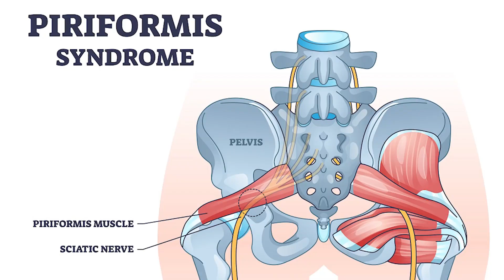Stop Stretching the Piriformis Muscle?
Is it a good idea to stretch the piriformis muscle frequently when diagnosed with piriformis syndrome? In this video, we'll at when stretching can become more harmful, causing more piriformis pain, and when it's okay to stretch the piriformis muscle.

Is The Piriformis Muscle Really Tight?:
I know you may be thinking, "but my glutes and hips feel tight all the time. Are you saying I shouldn't stretch them?".
When the glutes or piriformis muscle feels tight, it doesn’t mean it’s actually short and needs stretching. You can start with my piriformis tightness test video
A sore muscle can be either short and tight or long and weak. So the fact it feels sore doesn't tell you it's indeed short and requires stretching.

Why Is Stretching Not Effective in Releasing Piriformis Tightness Sometimes?

Muscles behave like rubber bands when it comes to extensibility.
When you release the muscle with stretching (lengthening), it'll always return to its original length.
I’m not saying you shouldn’t be stretching at all.
Stretching has its place. It relaxes the nervous system, improves range of motion, and can be used to restore proper alignment.
When you're experiencing pain and using stretching to fix it, you must first figure out if the muscle you're stretching is shorter than its normal length.

Piriformis stretching shouldn't be used as a treatment to fix the pain but as a tool. This can be identified through static posture and movement assessments.
If a muscle is weak and elongated, you only create more weakness by further elongating the muscle through stretching.
This results in joint instability and more pain in the long run.
The relief you get from stretching is induced by the stretch reflex, and that’s why it’s very short-lived.
Don't make the mistake of stretching mindlessly and chasing that temporary relief.
You can be doing more harm than good if you haven't assessed the source of the muscle imbalance first and are unsure which muscles you should be stretching.

✮CHANNEL INFORMATION
Coach Sofia helps women and men fix lower back pain, piriformis syndrome, and muscle pain through corrective strengthening exercise, nutrition and mindset. Coach Sofia is a certified strength coach, NASM Corrective Exercise Specialist, and someone who conquered chronic pain herself after being diagnosed in 2011 with piriformis syndrome, an L5/S1 herniation, and ankylosing spondylitis. She shares everything that helped her heal and get her life back on her blog and this channel.

While I create and design every workout and routine,  I am physically not present to coach you through the workout, fix your form, or assess your fitness level and health history.
Before acting on any information, exercise routine, or nutrition advice on this channel or blog, you should consult your physician first. If you have a medical condition, including physical injuries, and/or your physician advises against it, do not engage in any exercise routine or training advice on coach sofia fitness channel or site.

If you agree to use, and act on any information on this website, you accept to use it at your own risk.
All information, workouts, and nutrition information are not intended to substitute medical and/or health advice or to treat an illness or health condition.